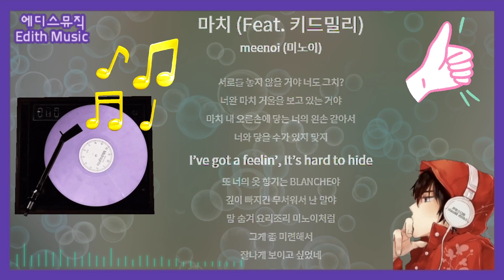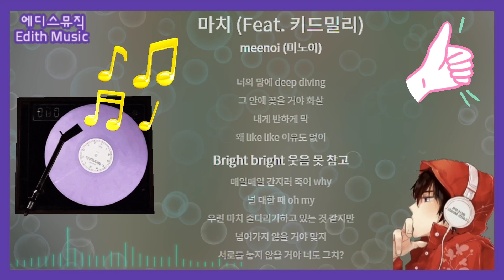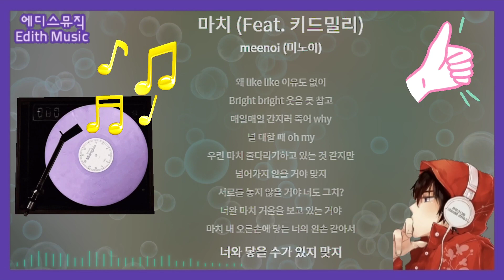meenoi (미노이) - 마치 (Feat. 키드밀리) ----- (R&BSoul),